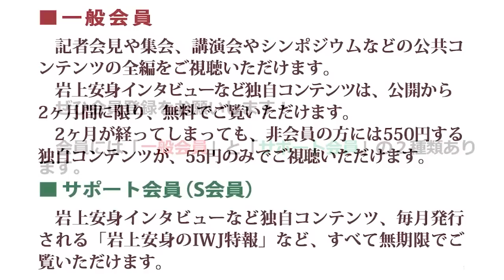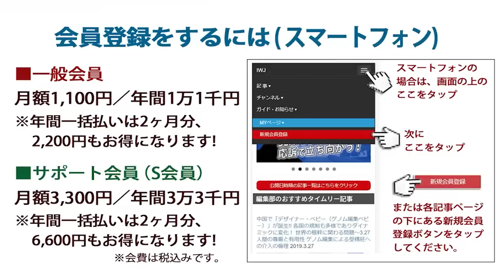院内集会 映画『原発をとめた裁判長 そして原発をとめる農家たち』上映後の元福井地裁 裁判長 樋口英明氏 講演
[場所] 参議院議員会館 講堂
[主催] 戦争をさせない1000人委員会、立憲フォーラム

原発の耐震基準は頻発する地震より低い驚くべき事実！ そして「海岸沿いに原発並べた時点で国防不能」の指摘！～3.15院内集会 映画『原発をとめた裁判長　そして原発をとめる農家たち』上映後の元福井地裁裁判長 樋口英明氏講演 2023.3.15